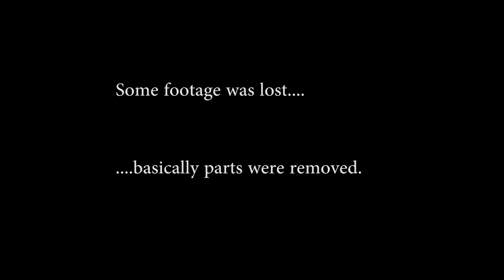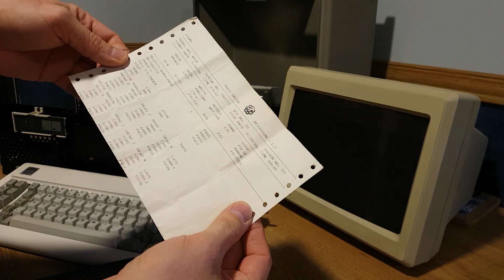IBM 5170 286 Everex build with 10 Mb MFM hard disk, Mono graphics, DOS 3.3 and an XT keyboard Part 1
a $5,000 PC? Yep, I've got two of them... in 2020. A little late I am to Lotus 1-2-3, Norton Utilities, endless floppy swapping, crude and rude DOS (even by 90s standards), no mouse and one-color Hercules (it can at least imitate CGA) era of the mid 80s where computers cost about as much as a car and depreciated much faster. Who would want such a machine? Who could afford one and be bold enough to take on the command line interface?

Grab a cup of tea and sit back and enjoy this era-correct rebuild of a 286 running at a whopping 8 MHz at a relaxed pace and see what it was like (or remember how) to use one. Plug and play? LOOOOL!